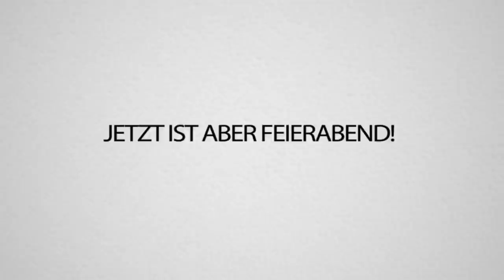TRYMACS wird BÜRGERMEISTER & die WARZE wird endlich gesprengt! Craft Attack 7!